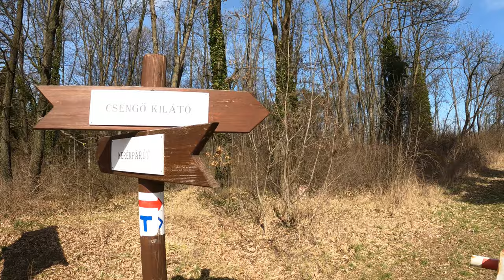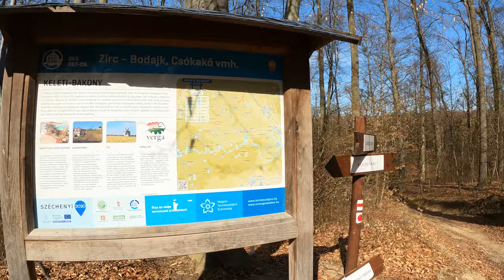Bakonyi kör - K1